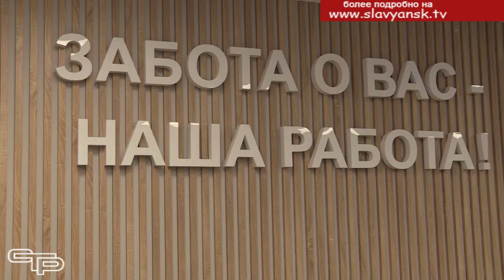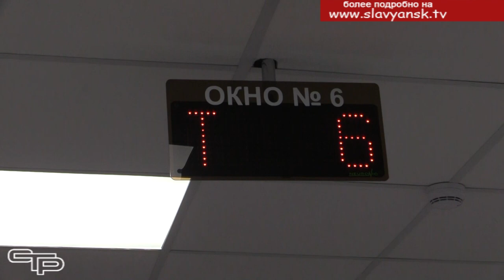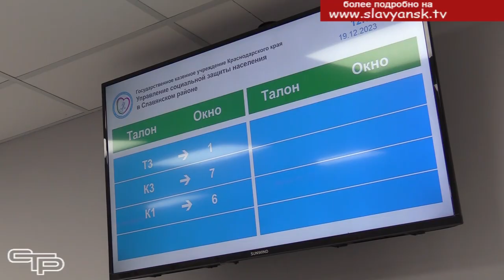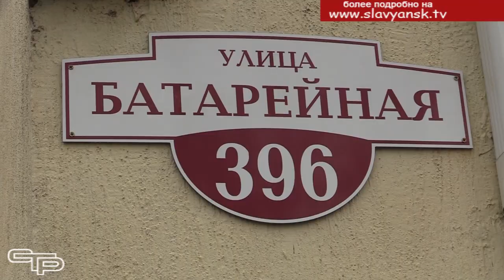В Новый год - в новом здании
Продолжает информационную программу еще одно радостное событие - не только для сотрудников управления социальной защиты населения, но и для всех славянцев. Это очень важное для всех жителей учреждение переехало в новое современное здание. Подробности – в нашем следующем репортаже